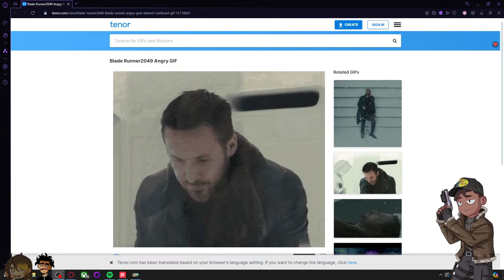#514| Dead Island 2 with Swiffer® PowerMop Multi-Surface Kit for Floor Cleaning and Dublin, Ireland!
RULES:
No Racism, homophobia of any kind, and no being a dick
No backseating